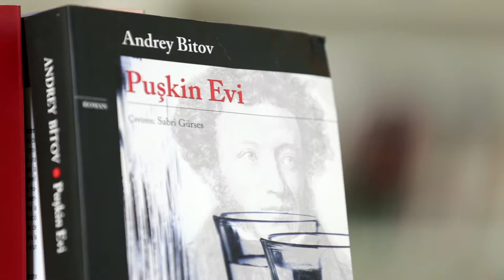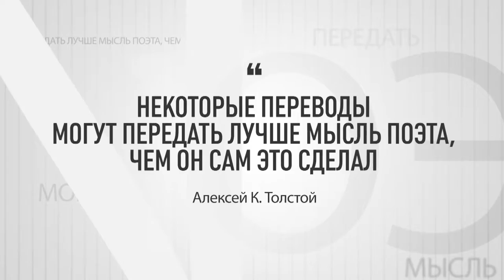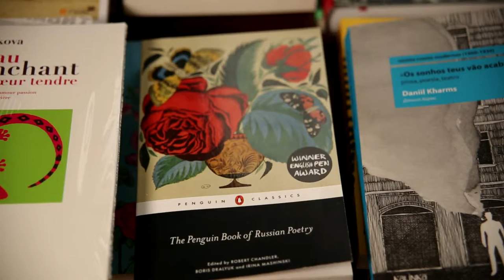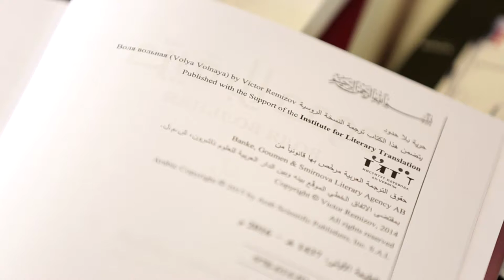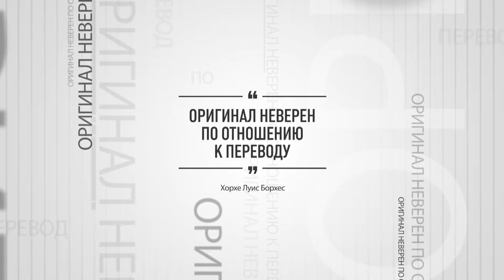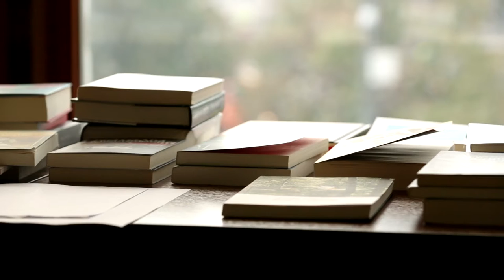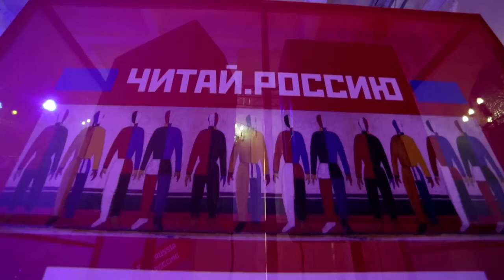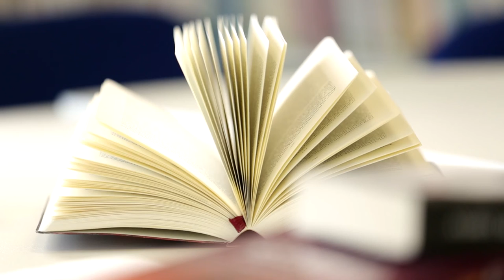Конгресс переводчиков 2016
Фильм посвящен международному конгрессу переводчиков художественной литературы, прошедшему в Москве в сентябре 2016